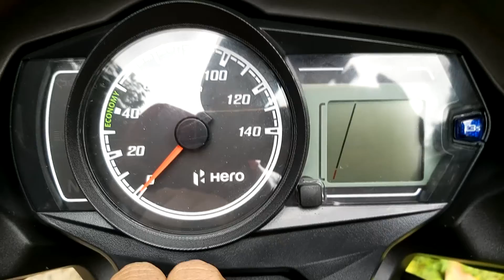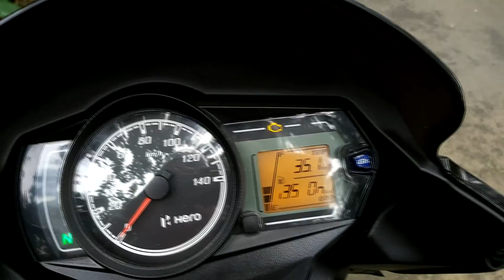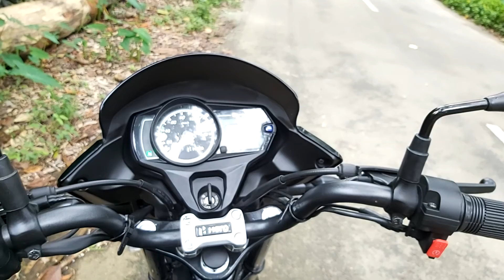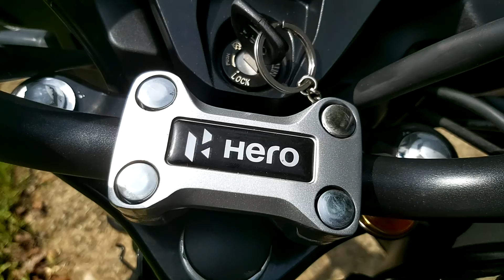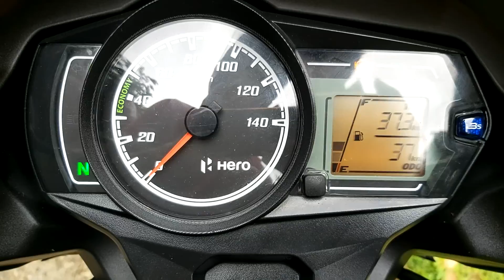പുത്തൻ Hero Passion Pro BS6ന്റെ മലയാളം REVIEW | 2020 Hero Passion Pro BS6 i3s testing & Sound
Hero Passion Pro is one of the most popular bike in commuter segment. Now Hero is bring back with their new Passion Pro BS6 with Fi and i3s technology. This video is the Malayalam Review of New Hero Passion Pro.